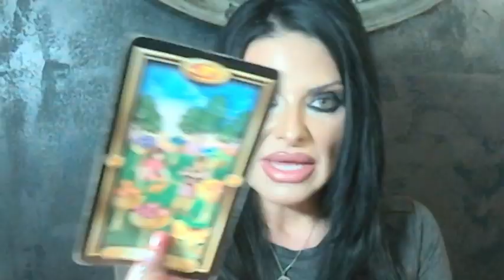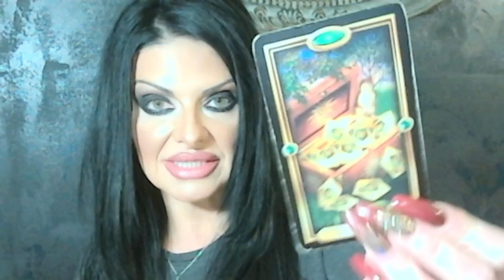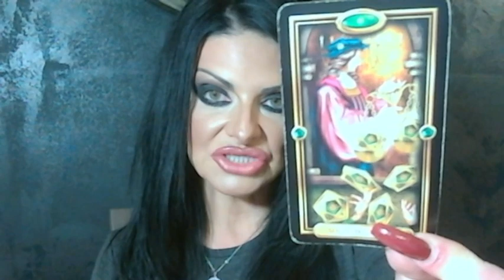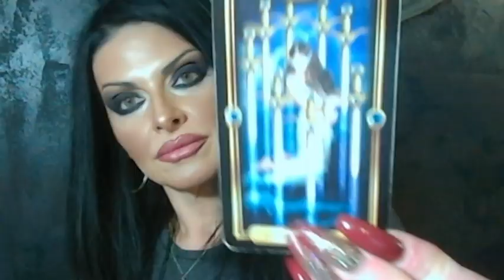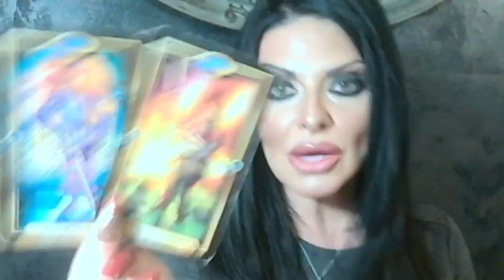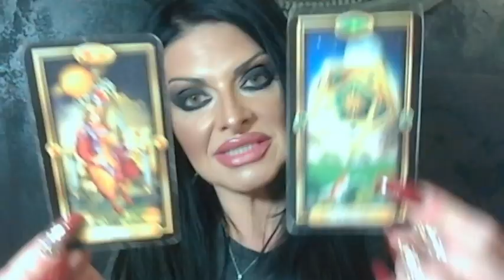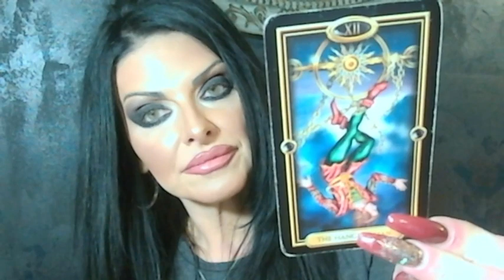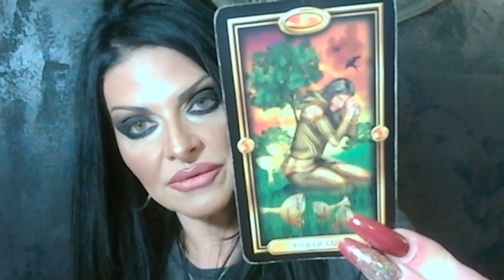Pisces January 2021💖LOVE & ROMANCE💕☕Tarot Love Tea!